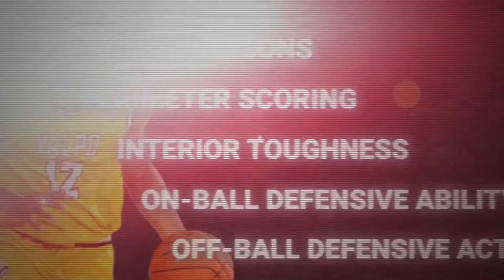2022 VANTAGE BREAKDOWN - NBA-DRAFT PROSPECT - Kevion Taylor 6'6 225lbs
An athletic wing with a versatile skillset and true two-way toughness, the 2022 draft-prospects physical profile matches up to NBA men Dorian Finney-Smith and Jarell Eddie, with the wings final NCAA-season outshooting the group from all three levels.
00:00 INTRO
00:34 NBA COMPARISONS
00:59 PERIMETER SCORING
04:31 INTERIOR TOUGHNESS
07:29 ON-BALL DEFENSIVE ABILITY
09:54 OFF-BALL DEFENSIVE ABILITY
High-level shooter, led conference on 3FGMs, with a 38.5%3FG conversion ranking first amongst players with 4+ attempts per game. True NBA-range forces long-closeouts, with the Valpo star ranking top-10% on spot-ups (1.171PPS / 59.9%aFG), while speed and finishing returned 1.274PPS / 59.5%FG when attacking the cup.
Shooting ability translates across all scenarios, with the strength and balance to let shots fly on the break aiding a 1.182PPP return from transition possessions (points + assists), while rhythm and read making ability saw a top-10% ranking on handoffs (1.244PPP).
At 6’5, 200lbs, has the frame to post-up, maximizing opportunities from roll-and-seals and isolation back-downs, showing the footwork to get to drop-steps and step-throughs as well as the touch to finish over the top with either hand for a 48%FG post-up conversion.
A pro-level defender, has the physical tools and mental engagement to guard multiple positions and actions, holding opponents to 34.6% shooting across all scenarios. Versatile guarding against screens, has the size to go under and re-engage, the strength to fight over and the speed to lock-and-chase.
Athletic profile makes the American equally effective guarding on and off-ball, with the footspeed to pull-in to help and fire-out to contest, restricting spot-ups to just 34%FG, while equally effective protecting the paint, walling-up without fouling (1.4 fouls / 34.7mpg) and restricting post-ups to 0714PPP / 38.1%FG.